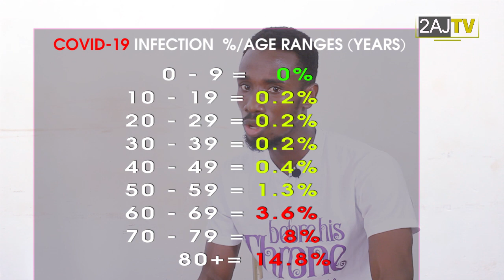UPDATE ABOUT THE PANDEMIC DISEASES